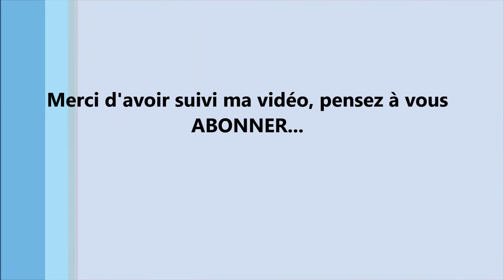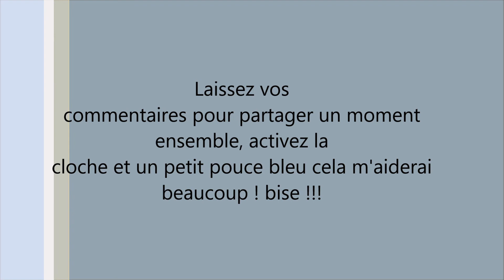Pêche MADAÏ / TENYA : Natsumi box 3 en 1 SUPERBEMENT pratique !!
Système très ingénieux, belle trouvaille pour ma part, il n'y a plus qu'a maintenant... ;)